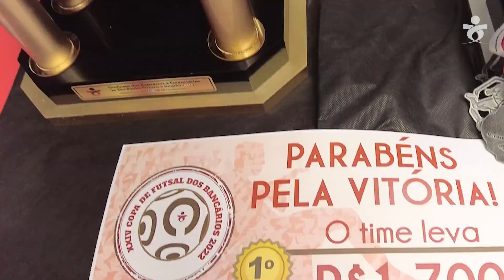Final da Copa Futsal dos Bancários 2022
A partida final aconteceu no último sábado, 17 de setembro, no Clube da APCEF SP em Interlagos.

O Sindicato dos Bancários agradece a todas as equipes inscritas e parabeniza a Deu Kaimbra/ Família, equipe vencedora.

O placar foi de Deu Kaimbra / Família 07 x 01 Bancoiote.